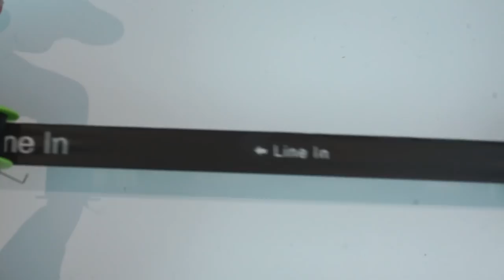Looking at a security risk with many label printer tape cartridges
In this video we take a look at an often overlooked security risk with many label printer tapes that use thermal transfer ribbons.  In these types of tapes, the used transfer ribbon which is stored inside the cartridge will show copy of everything that has been printed which could be a somewhat significant security risk if the tape has ever been used to print anything sensitive and has not been disposed of securely.